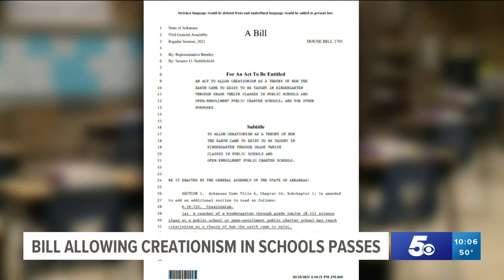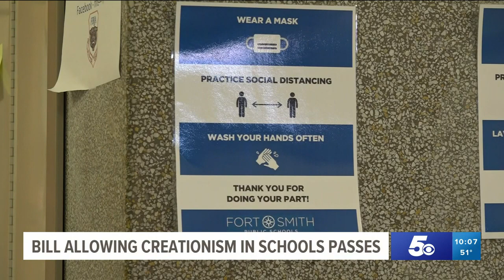Arkansas House approves bill allowing creationism to be taught in science classrooms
Teachers can currently teach creationism in philosophy or religion classes, but not in science classes.